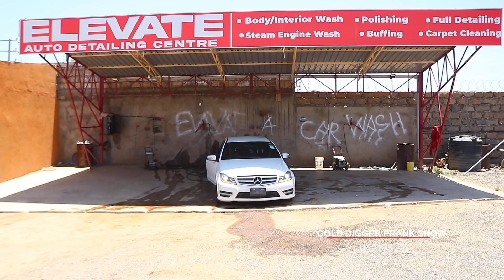YOU CAN'T EVEN TAKE ME LUNCH?? 😂🙆‍♂️GOLD DIGGER PRANK IN KENYA!! PART 29(NAROK EDITION)Denny-c Tv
🎉 THANK YOU ALL FOR YOUR SUPPORT! I LOVE YOU! ❤️
👁 About this video :
Gold Digger Exposed ! Should I expose more gold diggers in the future ? What more videos do you want to see ? More gold diggers being exposed ? More vlogs ? New pranks ? Challenge videos ? What other cars do you want us to feature in future videos ? Another Mercedes?